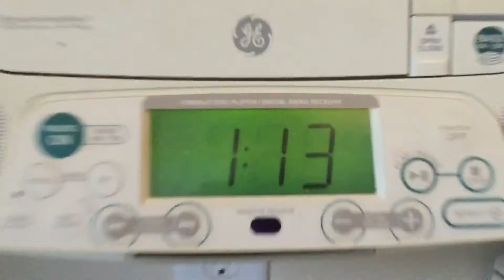Grandaddy Reacts To PPAP